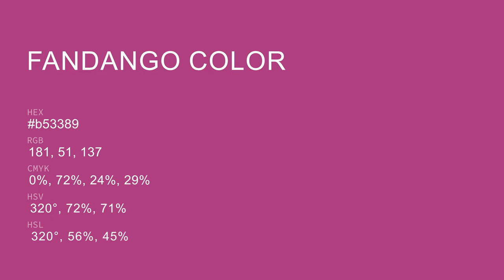Fandango color b53389 hex color - Violet color - Cool color b53389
What color is Fandango ? b53389 hex color - Violet color - Cool color b53389

Hex b53389 Color Code is also known as Fandango color.